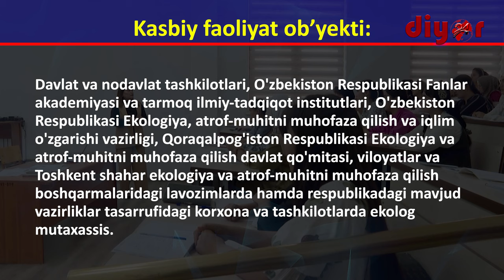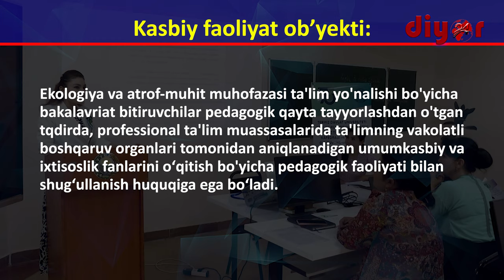ТерДУ таълим йўналишларини битириб қайси соҳаларда фаолият юритиш мумкин?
60520200 – Экология ва атроф-муҳит муҳофазаси бакалавриат таълим йўналиши бўйича бакалаврларнинг касбий фаолияти қуйидаги видеода батафсил маълумот берилган.